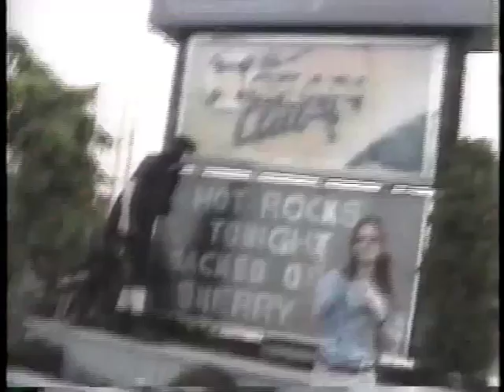Funky Rhythm Method (single) by Sacked Out Sherry (SOS)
~ 1990
Filmed and edited by Pat Carpenter
Filmed at Hot Rock Queens, NY, Sound Works Studios Jones Beach Long Island

Band Members:
- Athena: Lead Vocals
- Stacy Lowe: Lead/Rhythm Guitar& backing vocals
- Rob Bailey (temp): Bass
- Kevin Kelly: Drums & backing vocals

New York City Funk Rock band 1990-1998
Toured NYC, Long Island & Los Angeles.